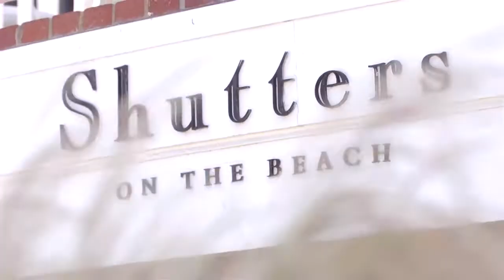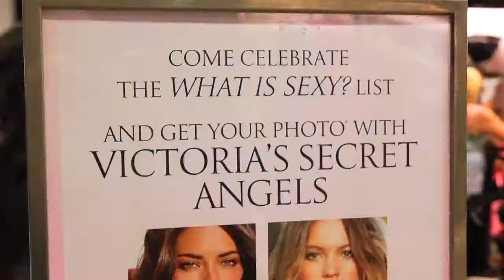VS "What Is Sexy" Events (2013)